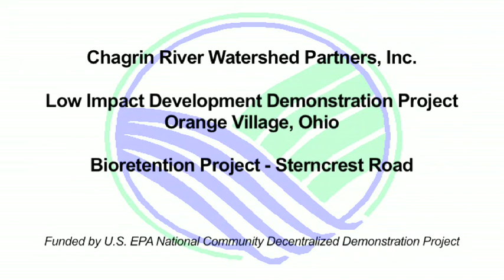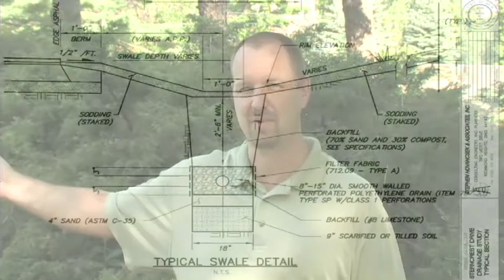Orange Village Bioretention Project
Installation of bioretention along a residential street in Northeast Ohio.